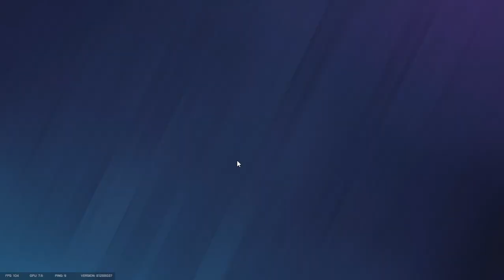CHOO CHOO - Rainbow Six Siege